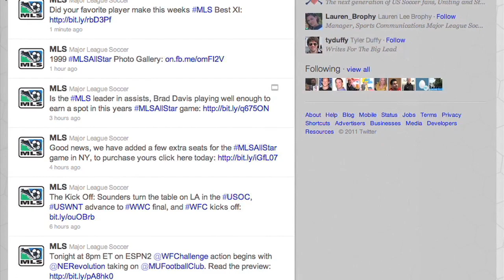The Daily - Fri, July 15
Jason and Greg preview this weekend's MLS and World Football Challenge matches and discuss the trade made between Toronto and San Jose.